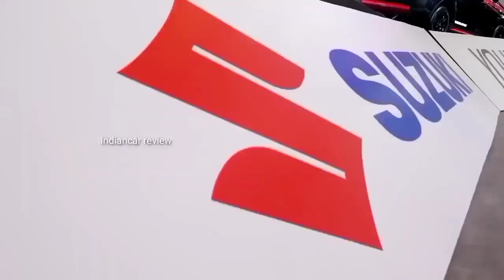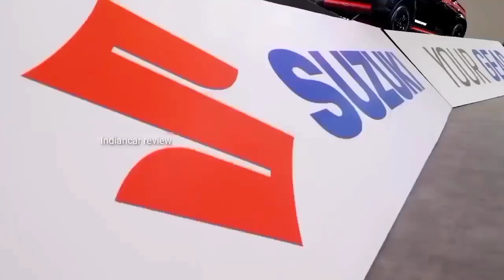NEW CERVO 2022 | 36kmpl माईलेज | केवल ₹2.34 हजार में | 6 SEATER SUV CAR | SUZUKI Launch